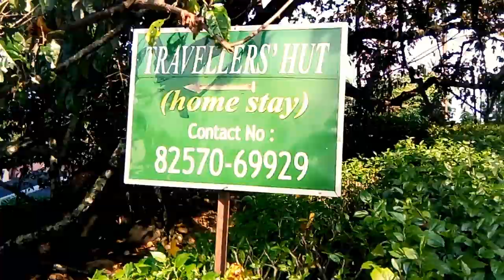MAWLYNNONG | THE CLEANEST VILLAGE OF ASIA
Hey Guys This Video is made for knowledge and entertainment purposes.This is the mawlynnong village of Meghalaya wich is the cleanest village of Asia . Proud to be an Indian citizen.Must visit to this place.This is Mawlynnong v,dawki , Meghalaya,northeast,India.

Jai Hind
Vande Mataram